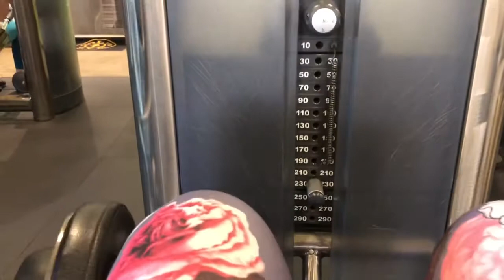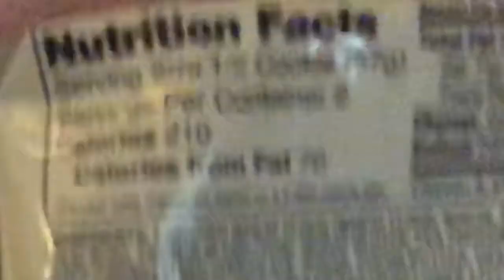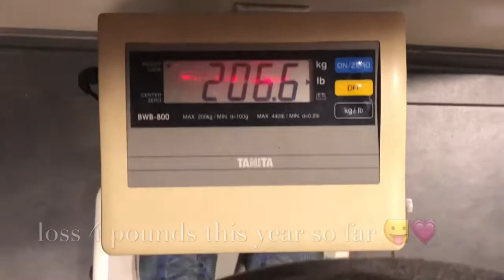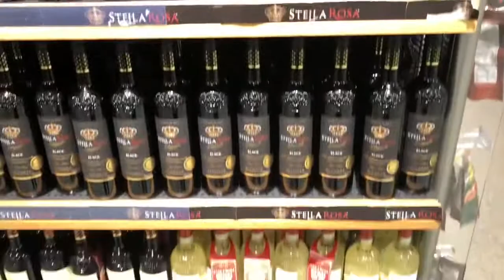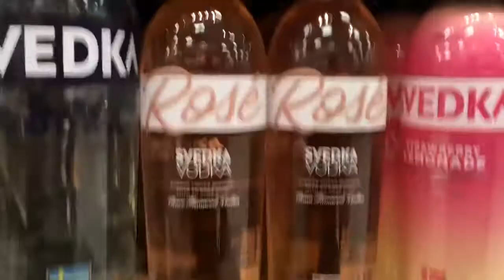VLOG: GYM! Doing My Man’s Hair and Galentine’s Day Party!